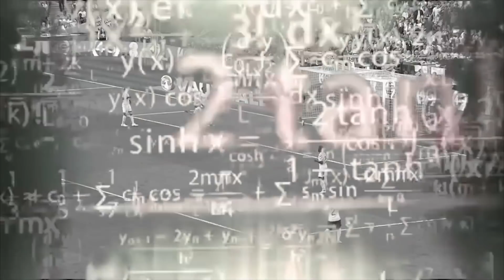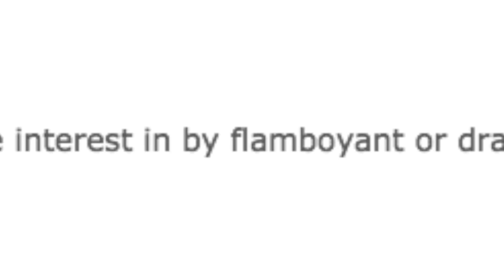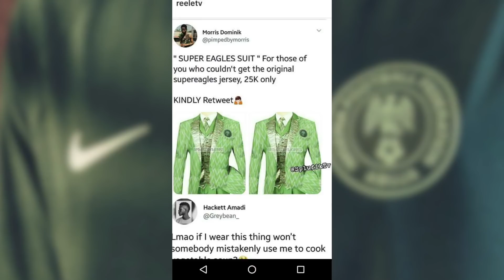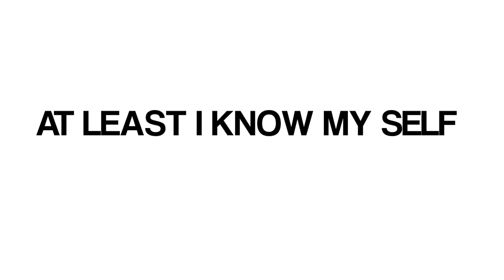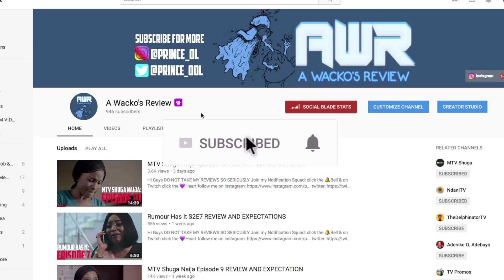Nigeria vs Czech Republic Highlights : THE JERSEY EDITION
Hi Guys

DO NOT TAKE MY REVIEWS SO SERIOUSLY